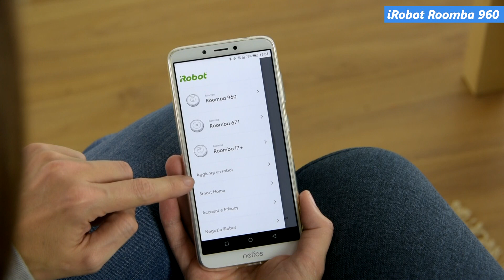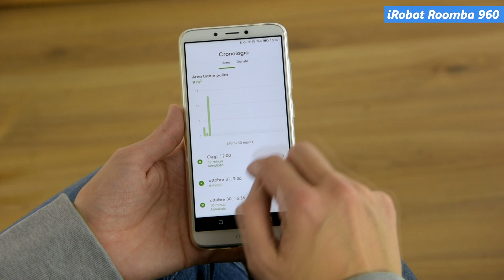iRobot Roomba 960 | Le recensioni di QualeScegliere.it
In questo video testiamo il robot aspirapolvere iRobot Roomba 960, un modello molto recente appartenente a una fascia di prezzo medio-alta.
Consultate la nostra recensione completa se volete scoprire tutte le caratteristiche di questo modello.